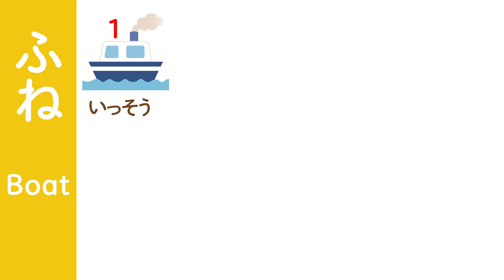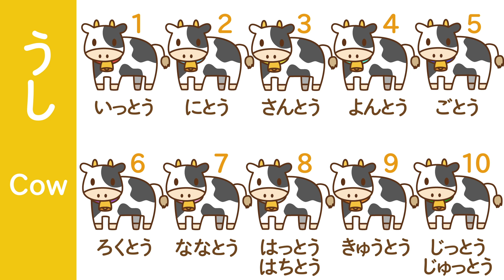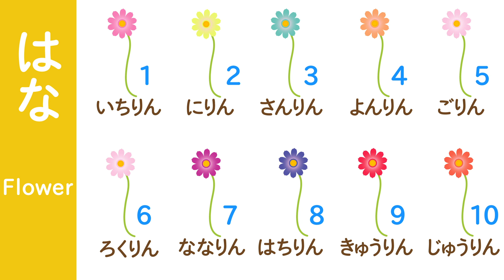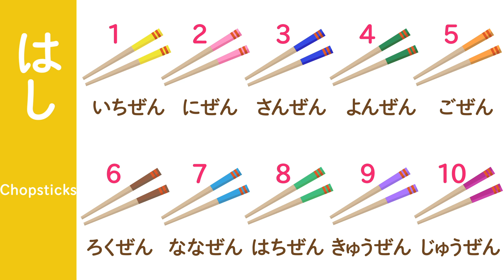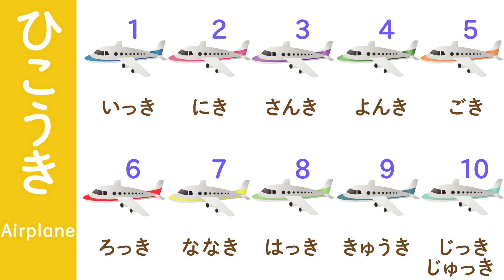もののかぞえかたをおぼえよう②！1から10までの数字・知育【赤ちゃん・子供向けアニメ】How to count 1 to 10 in Japanese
いろんなものを１から１０まで数えてみよう！数字とものの数え方をおぼえる子供向けアニメです。